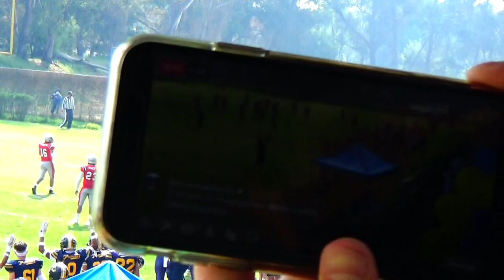Pumitas AC vs Pats Coapa FINAL INTERMEDIA 2021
OFAMO